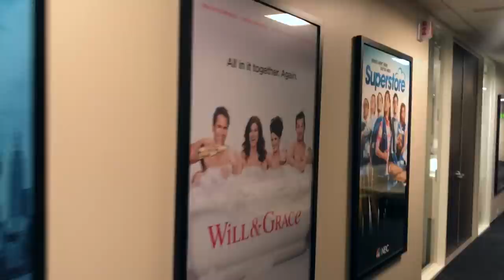New Vlog | Life Goal Achieved!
Follow along as I fulfill one of my career goals, by speaking at Harvard University! Plus, see me travel to New York for work, and get up to some shenanigans at home with Mackenzie.